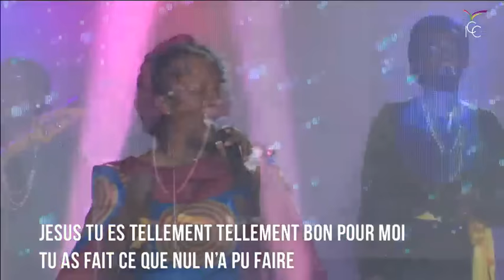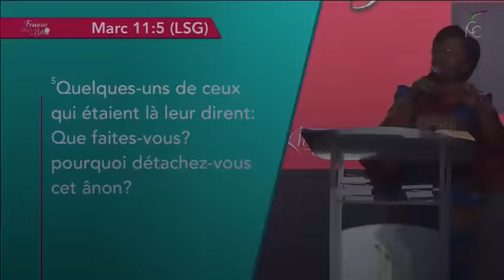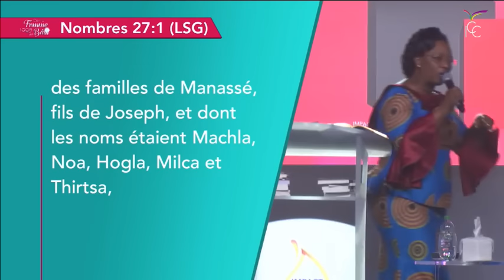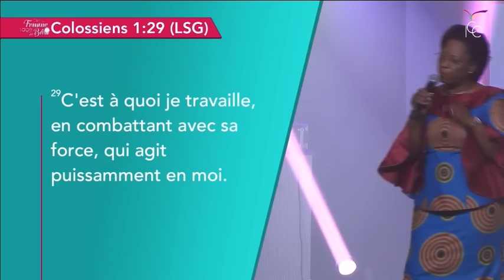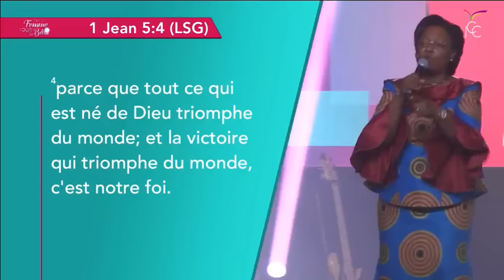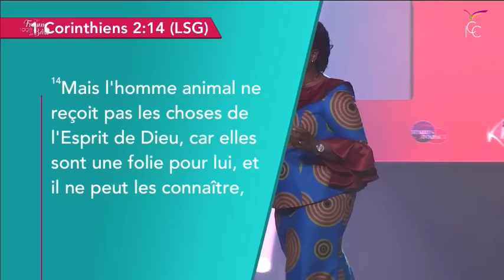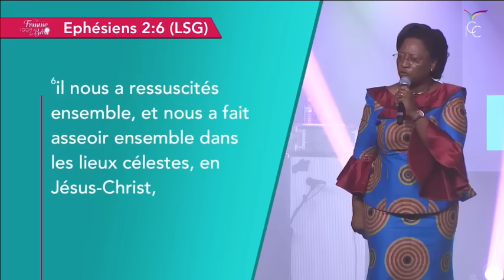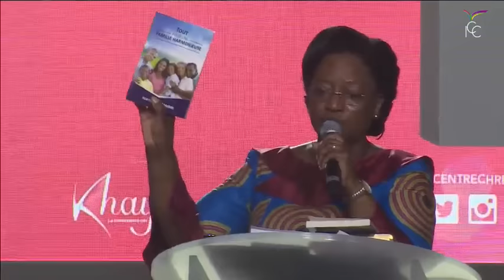KHAYIL 2017 LA FEMME SAGE MARCHE SELON L'ESPRIT - PASTEUR HORTENSE KARAMBIRI